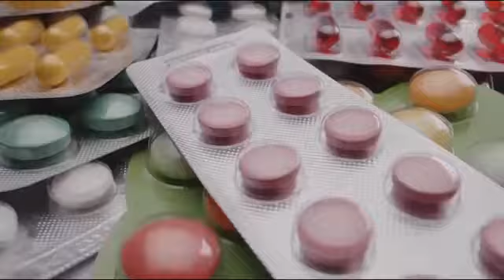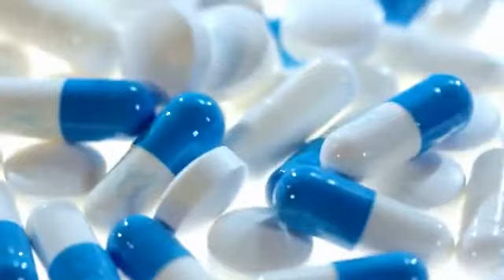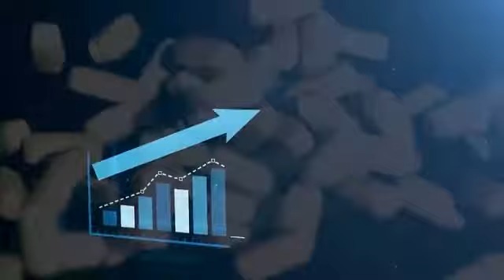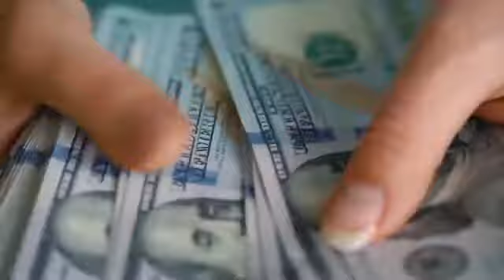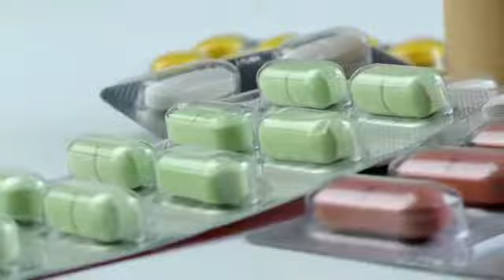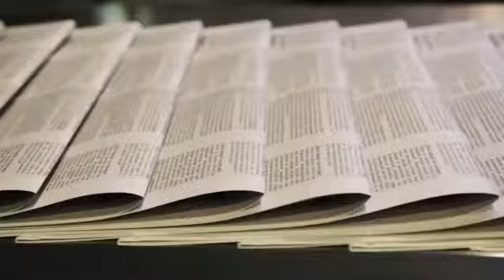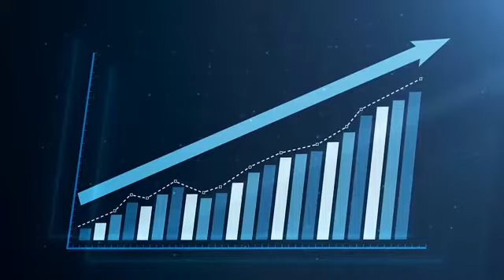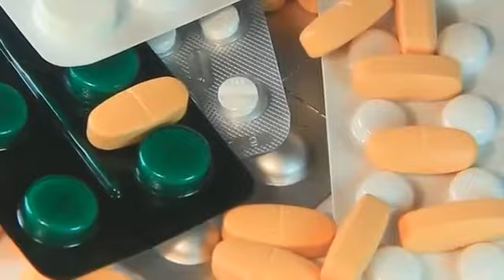जेनेरिक और ब्रांडेड दवा में क्या अंतर होता है ? क्यों सस्ती होती है जेनेरिक दवाएं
What is the difference between generic and branded medicine?  Why generic drugs are cheaper